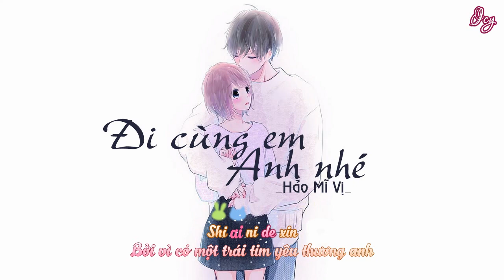[Kara-Vietsub] 跟我在一起 - 很美味 || Đi Cùng Em Anh Nhé - Hảo Mĩ Vị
Bài Hát : Ở bên em / Đi Cùng Em Anh Nhé | 跟我在一起
Trình bày : Hảo Mỹ Vị | 很美味
Trans: N Soái
Sub: ICY

Produce for you by ICY